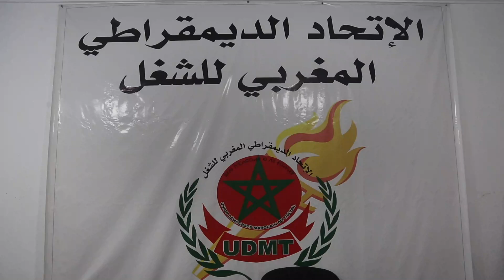التعريفة الخاصة بطاكسيات البيضاء تثير جدلا.. نقابي يوضح الشروط اللازمة للرجوع إلى التعريفة العادية